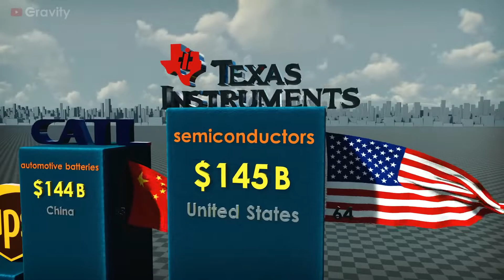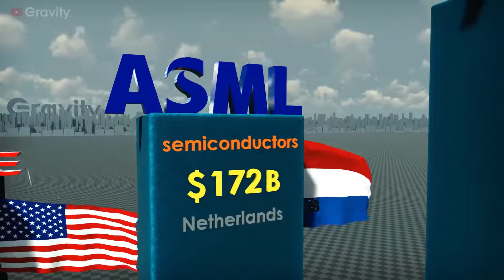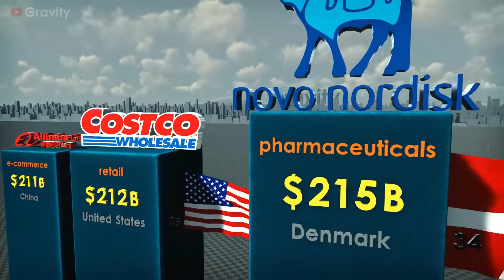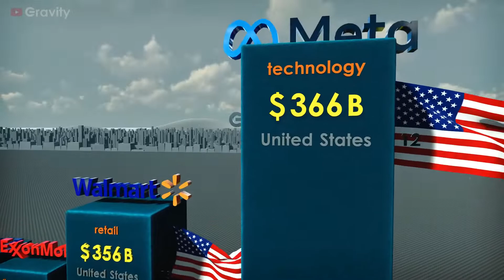Dunyodagi Eng Boy Kompaniyalar 2022 | Richests Companies 2022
Dunyodagi eng boy kampaniylar 2022
Richests Companies 2022 years